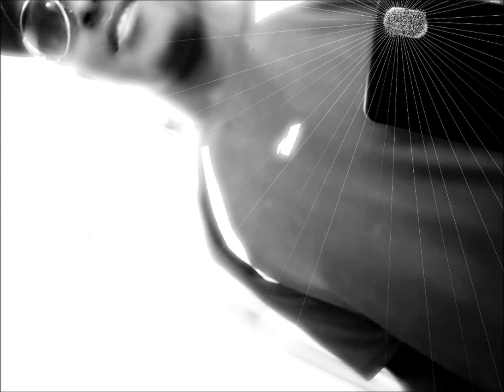MONTAGEM - A Pedido do Nandinho, Vai Novinha do 70 [ Dj Wallace do Antares ].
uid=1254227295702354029